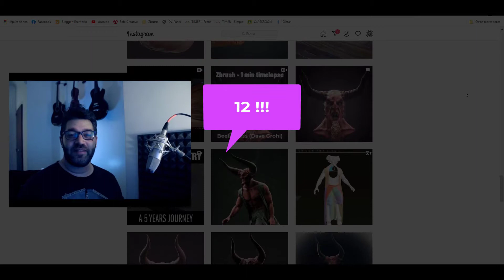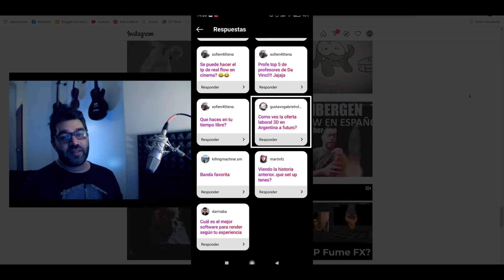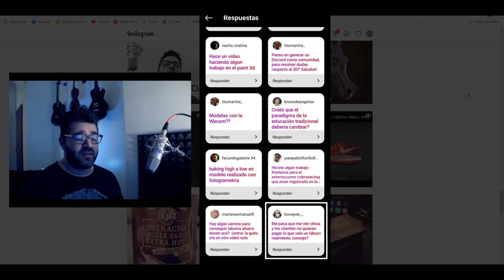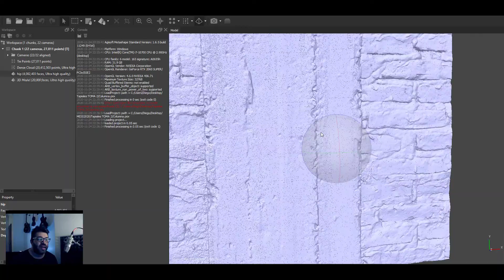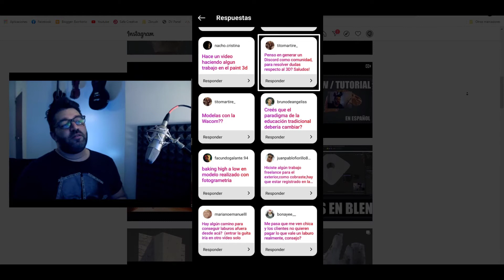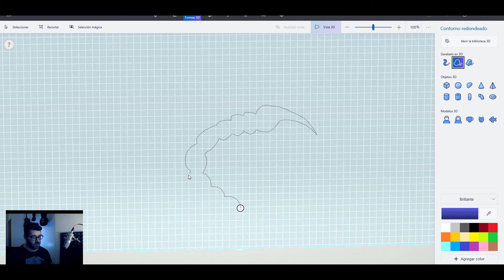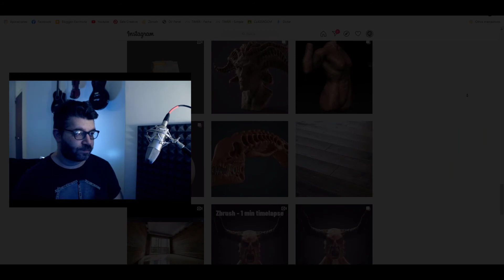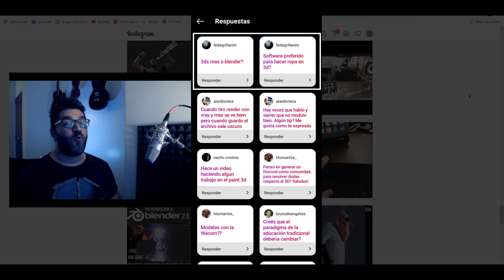Instagram preguntas y respuestas ep 3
Estrenando intro nueva respondo a las preguntas que me realizaron hace poco por instagram. Entre ellas muestro como hacer el Bake de High Poly y Low Poly de un scan por fotogrametría, respondo a cual es mi "setup" de hardware, que hago en mi tiempo libre (Aunque la respuesta se queda corta)
Preferencias de motor de render y cuestiones sobre educación, te recomiendo un canal por los tips de como cobrar desde afuera y muchas otras preguntas: